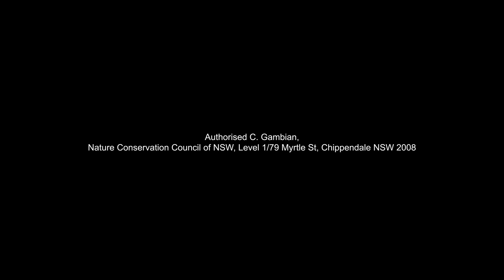Protect wildlife habitat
Thousands of hectares of wildlife habitat, including koala forests, will be obliterated under proposed changes now before state parliament.

The NSW Government wants to let landowners bulldoze 25m of bushland without even assessing the impact that will have on wildlife.

Koalas are already struggling after the bushfires. This law will push them closer to extinction.